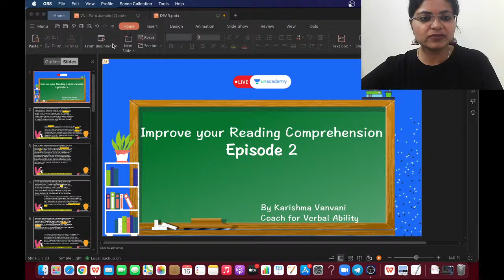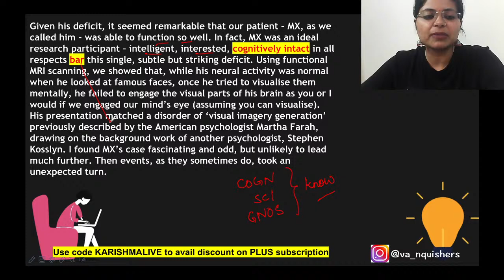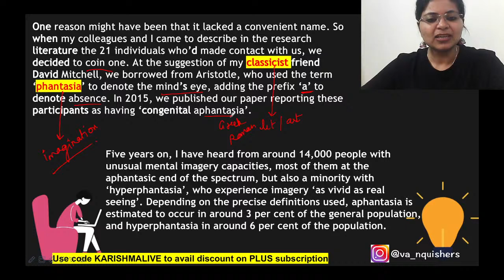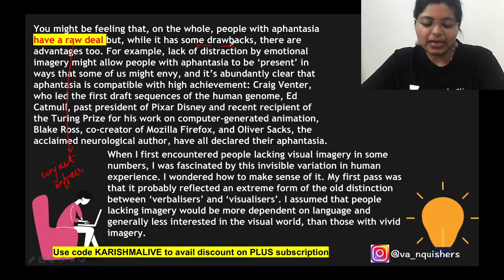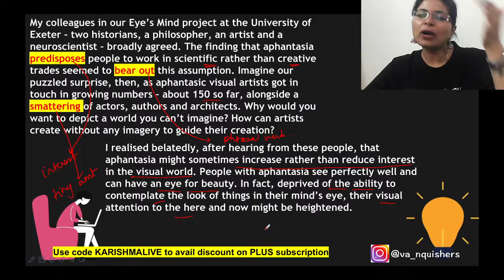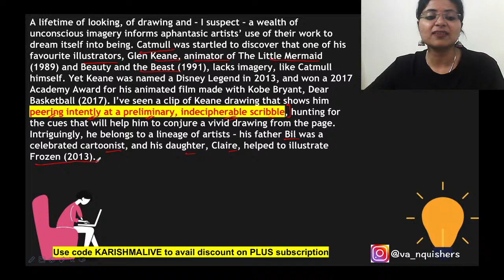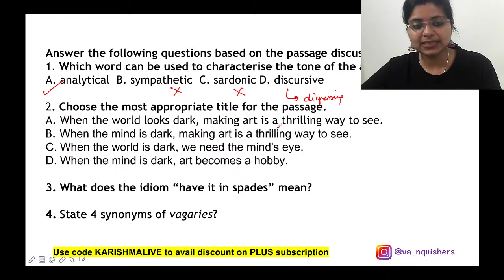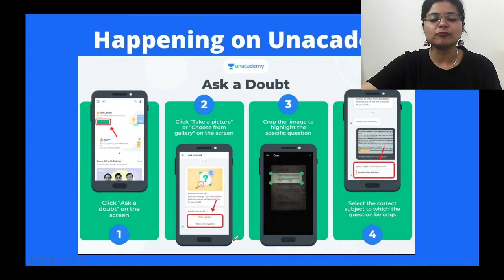Improve your reading comprehension skills and strategies | Tips and Tricks| CAT 2021 Preparation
Checkout our latest offerings Improve your reading comprehension skills and strategies. The exact Tips and Tricks of RC for CAT 2021 Preparation.

🏆About the educator: Dedicated & industrious; 9-year experience; Making learning fun.🏆

You can enrol to Unacademy Subscription and get the following benefits:
1. Learn from your favourite teacher
2. Dedicated DOUBT sessions
3. One Subscription, Unlimited Access to Live Online Classes and Videos
4. Real-time interaction with best-in-class teachers
5. You can ask doubts in live online classes
6. Limited students in each Class
7. Download the videos & watch them offline

If you don’t wish to miss any updates and or latest videos about MBA Exams Preparation,